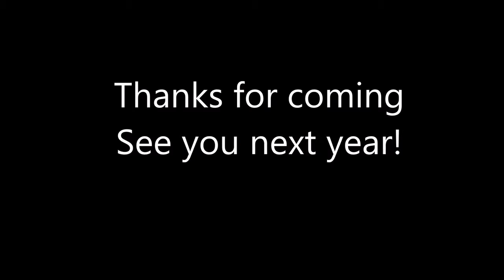2014 4H camp echo lake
4-H Camp - El Dorado County - 2014